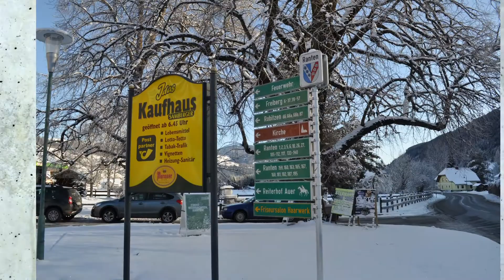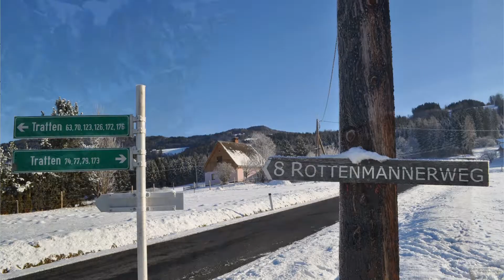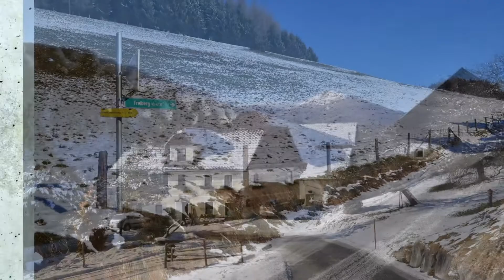2017-12-23 Rottenmanner Rundwanderweg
Winterwanderung